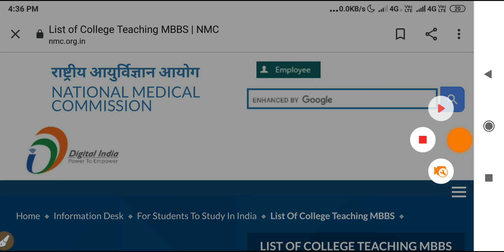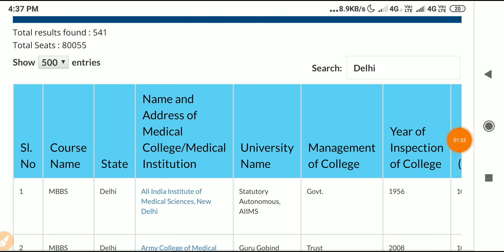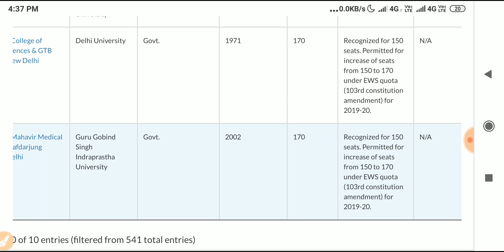NTA IMPORTANT PUBLIC NOTICE RELEASED,NMC WEB PORTAL IS RUNNING, CHECK IT NOW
What documents are required for admission in medical college,
What are the documents needed for NEET 2020,
What is the easiest way to qualify for NEET,
Document required for Neet 2020,
Documents required for Admission Neet 2020 counselling,

Neet 2020,
Neet 2020 expected cutoff for Delhi,
Neet 2020 expected cutoff for for Bihar,